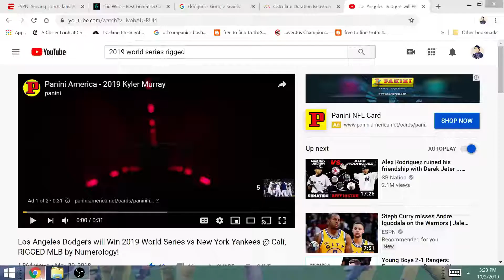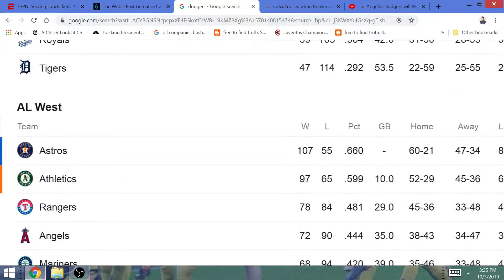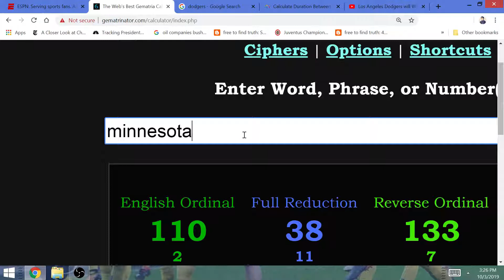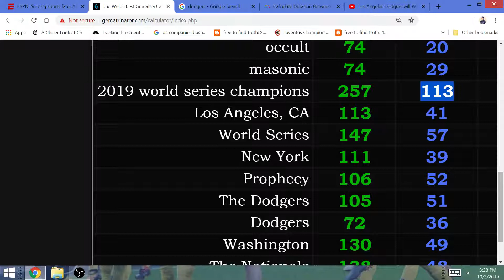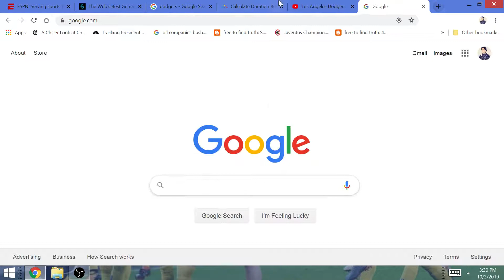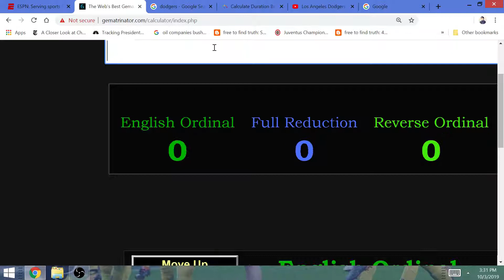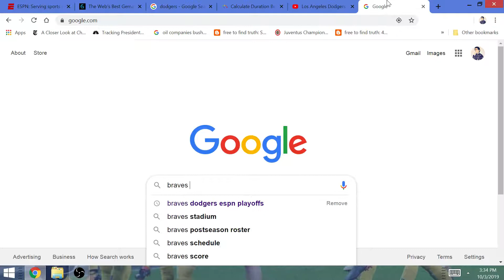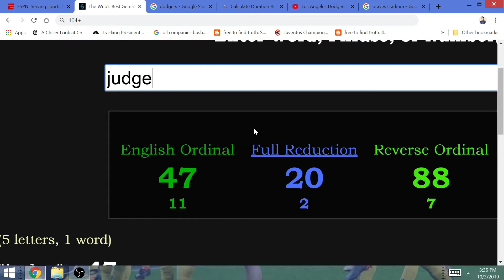2019 MLB Postseason Preview & World Series Prediction: Los Angeles Dodgers Win vs New York Yankees!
Previewing the Major League Baseball Playoffs, and decoding the various scripts that will be played out throughout the month of October. I have predicted the title 18 months ago!